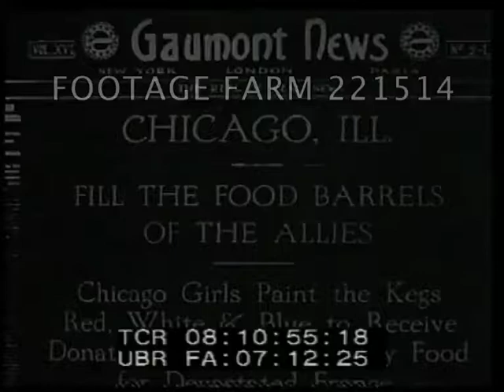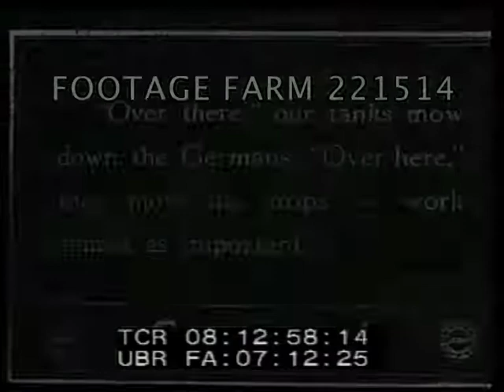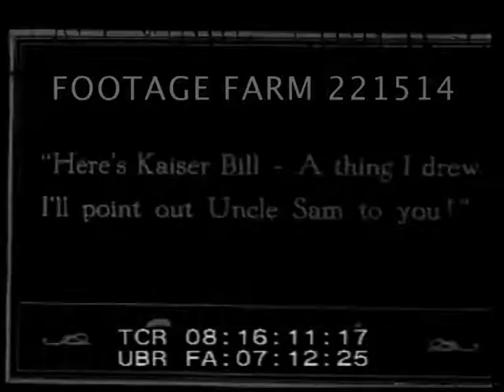WWI USA Homefront Activities 221514-02 | Footage Farm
Card 1 of 2
Flash title:  Gaumont News V16 #??  Chicago, Illinois Fill The Food Barrels Of The Allies.  Women in coveralls painting barrels; present to other well dress women.  Sitting outside stores, man puts coin in.  Painter holds small barrel:  Food For France Fund
08:11:40  Flash title:  GN V16..  Boston, Mass.  Bringing The Kitchen To The People  Truck w/ women giving cooking demonstration to neighborhood women & children to improve efficiency.
08:12:08  Flash title:  GN V16 #2?  San Joaquin Valley, CA  Food Will Win The War.  Water wheel driven by ?? used to move irrigation water out of canal.
08:12:58  Flash title:  Over there, our tanks mow down the Germans.  Over here they mow the crops...  Pulling large swather.
08:13:17  Flash title: Florin, Calif.  Women's Land Army On Western Front.  Women raise flag on pole as others in coveralls salute.  Women picking grapes.  Sign on hillside from water Buy Liberty Bonds seen from ferry.
08:14:15  Flash title:  NYC - Gov. Whitman enthuses thousands of subscribers in Wall Street.  Crowd seen from behind gesturing governor.
08:14:32  Flash title:  Mme. Gill, who has been singing to French soldiers, thrills w/ the Marseillaise.  On platform above large crowd.
08:14:40  Flash title:  Schoolchildren whose parents sought Liberty in America do their part.  Parade carrying placards: Lend, lend, lend; floats, etc.
08:15:07  Flash title:  267 scarred Alpine heroes will tour the country for the Liberty Loan campaign.  Fixing bayonets & at attention; removing bayonets.
08:15:30  Flash title:  Chicago, Ill.  Armenia's New National Flag Is Unfurled...Over City Hall.  Girl in costume raises flag (American?) surrounded by cheering men & women.
08:15:59  Flash title:  "Though this dear girl is feeling blue..."  Artist painting picture on easel of girl, of Kaiser & Uncle Sam.  Points it out to a sailor & shows painting of sinking liner.  Another Liberty Bond poster being painted; sailors watch & salute beside New England shake siding on house.
08:18:37  Flash title:  GN V16 #2?  Chicago, Ill.  Sport Trophies & Family Heirlooms In War Melting Pot...  Booth w/ South Shore Country Club Melton Pot on sign, people lined up turning in metals, given receipts.  Women w/ large clay pots melting them down.
08:19:23  Title:  GN V16 #2?  New York City Champion Gas Mask Makers Are Given Matinee Prize...  Posing, waving.  Riding in army truck up street waving.  Going into building.
Note:  All titles are flash titles.